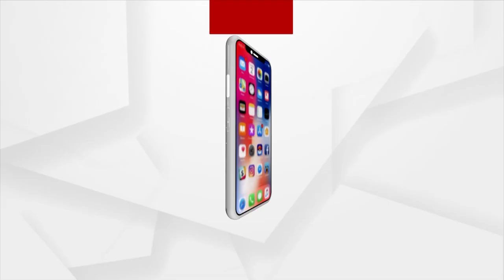Karnataka: Lord Mahadev is worshiped on Shravan Month Friday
Lord Mahadev is worshiped on Shravan Month Friday in Karnataka.